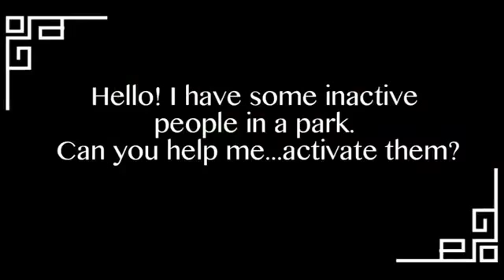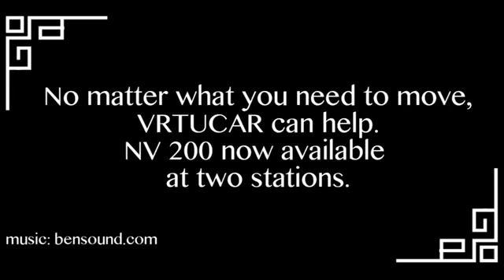The Big Ball Challenge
With our friends from Vrtucar!